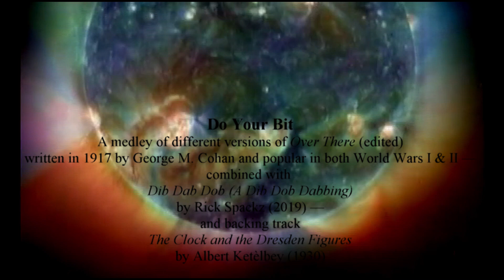Film: The Black Pirate EXCLUSIVE EXTRA | Song: Do Your Bit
Sing this song to yourself when the world seems overwhelming; remind yourself that it is enough just to focus on what you have on your own plate.  When you are feeling stronger, then you can put more things on your plate.  The song has been compiled to support Odyllic Love’s version of the film The Black Pirate.

COPYRIGHT
Odyllic Love is making such material available in an effort to advance spiritual growth, health and healing.  Odyllic Love presents this as “fair dealing” of any such copyrighted material as provided for in section 32 of the UK Copyright, Designs & Patents Act 1988 (the “CDPA”). In accordance with section 32 of the CDPA, the material in these presentations is distributed without profit as illustration for instruction and teaching.